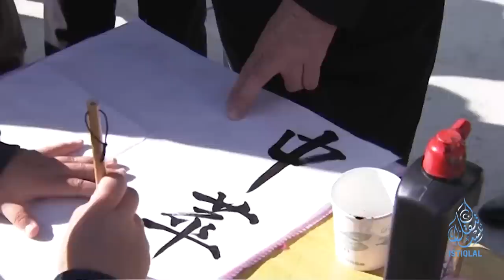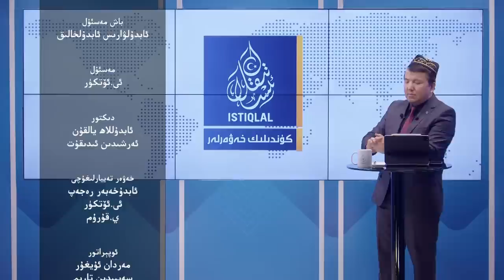ئىستىقلال كۈندىلىك خەۋەرلىرى |2023.10.17| ئۈچ دۆلەت خىتايغا قارشى لىنىيە قۇردى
ISTIQLAL KÜNDILIK XEWERLIRI |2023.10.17| ÜCH DÖLET XITAYGHA QARSHI LINIYE QURDI